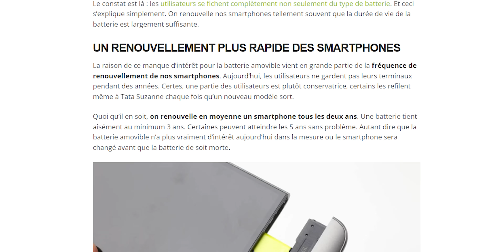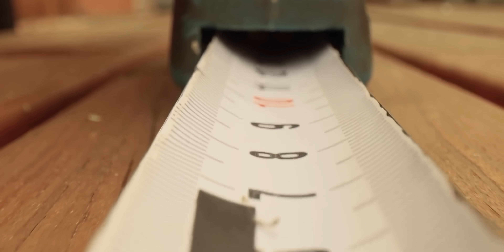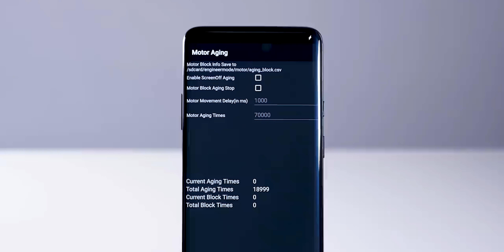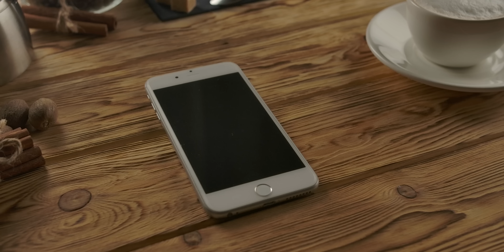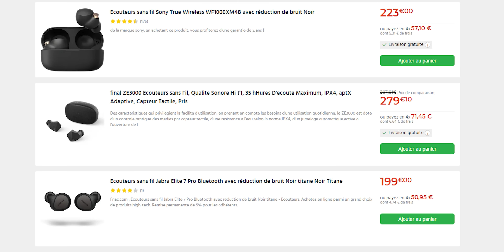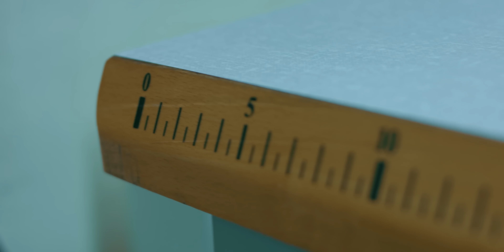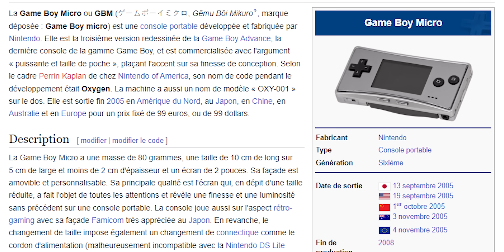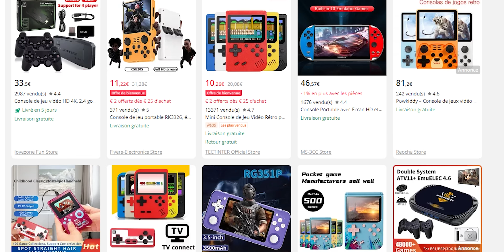4 TECHNOLOGIES qui DOIVENT Revenir 🔙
Vous aimez la technologie ! Moi aussi ! Mais parfois, ça évolue pas dans le bon sens...

00:00 Introduction
00:32 Les batteries Amovibles
03:09 Les Smartphones Pas Ronpiches
04:44 Les écouteurs NON jetables
06:52 Les consoles VRAIMENT portables
08:27 Les BONS Jeux Videos